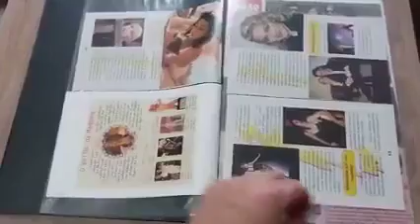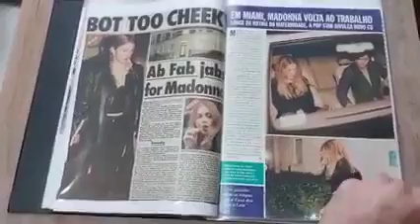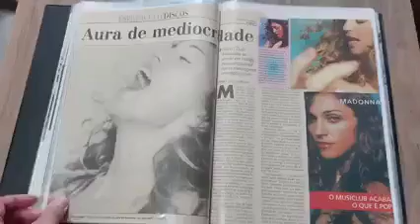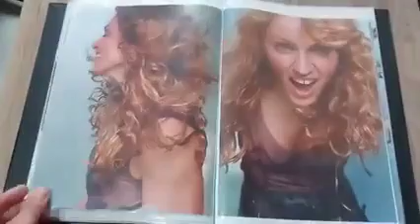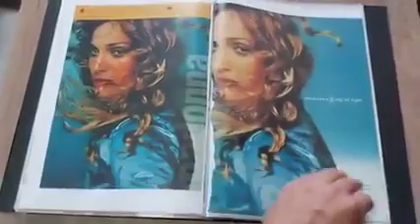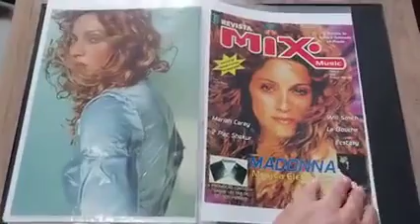🔥 Literatura Clandestina - Madonna: Recortes de revistas e jornais Ray Of Light - 1998 (Pasta 53)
Há exatos 25 anos, em 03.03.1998, Madonna lançava mundialmente “Ray Of Light”, o álbum mais aclamado de sua carreira - tão bem recebido por público e crítica que lhe rendeu, pela primeira vez, um Grammy de álbum pop do ano.

Esse disco marca, não por coincidência, o primeiro trabalho da cantora após a maternidade, que é justamente o que mais influencia essa sua nova fase, assim como seu então recente contato com a Kabbalah, hinduísmo, budismo, yoga ashtanga e meditação - do som mais maduro ao seu visual, que tirava o protagonismo do discurso de liberdade sexual explorado pela cantora até então.

fonte vídeo:  Odilon Carvalho Jardim. Show!  👚💓

-  Siga no Insta: @elenilson_escritor
GOSTOU? NÃO GOSTOU?
Curta. Siga. 💕
Comente. Compartilhe. 🗨️